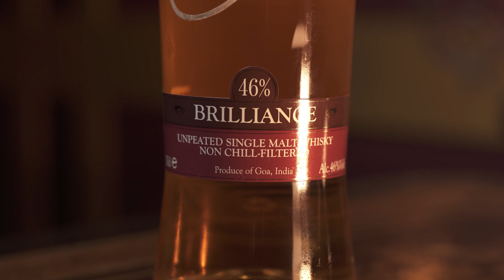Paul John il Whisky Indiano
Abbiamo già parlato di Whisky indiani, ma oggi vogliamo andare nel dettaglio: ecco a voi Paul John Whisky

Paul John è distribuito in Italia da Ghilardi Selezioni